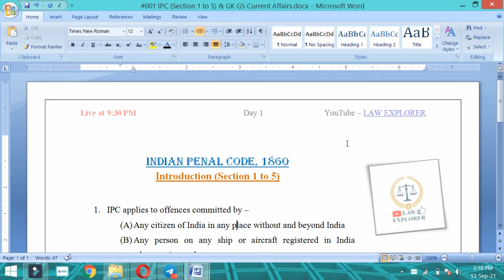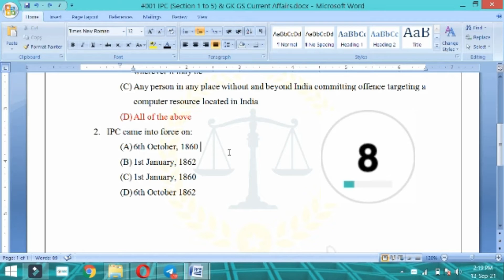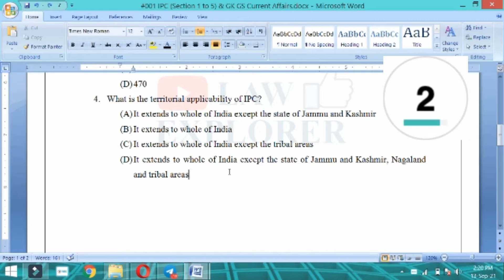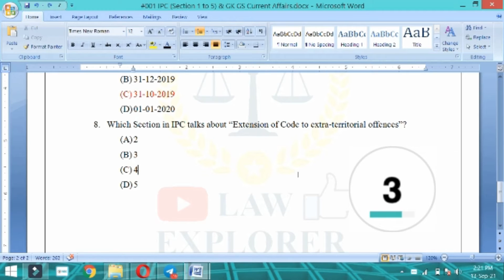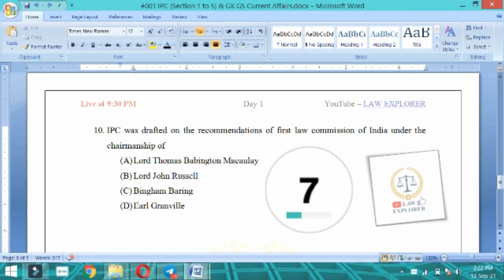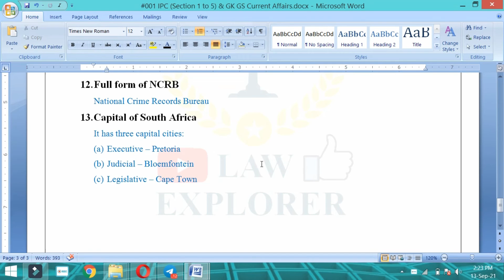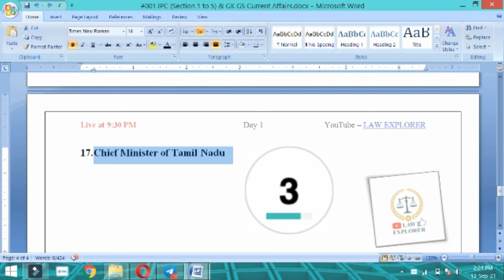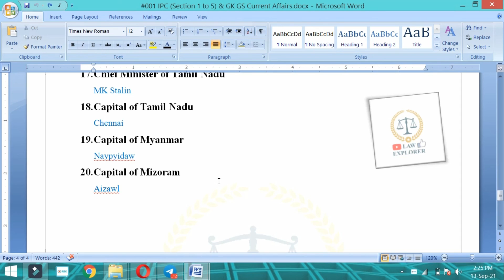IPC MCQ SECTION 1 TO 5 || GENERAL KNOWLEDGE GENERAL SCIENCE CURRENT AFFAIRS || LAW EXPLORER